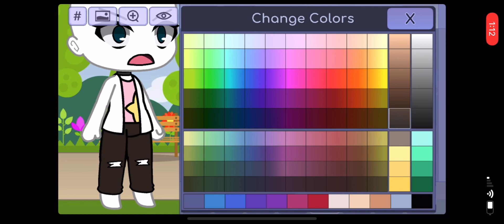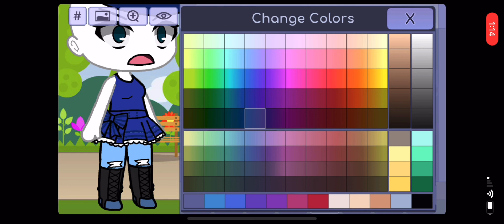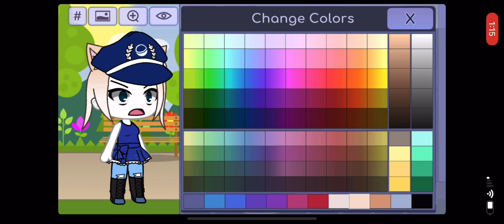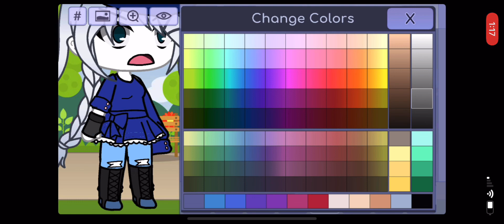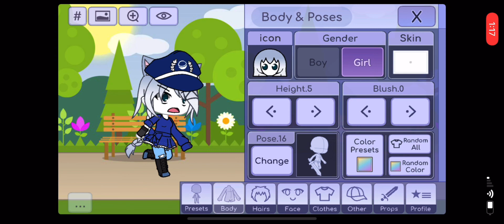Me making police girl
I tryed my best 😮